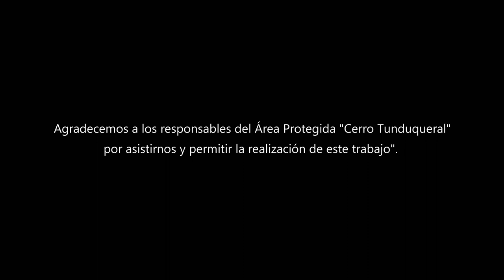Cerro Tunduqueral - Los petroglifos de la conexión cósmica (Uspallata, Mendoza, Argentina)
Petroglifos con centenares de años de antigüedad. Sitio ceremonial con energías aún emergentes. “Ventana” de manifestaciones OVNI. Una ciudad pretendidamente subterránea. Un espacio que inspira “en sueños” a las personas sensibles. Un paisaje arrebatador, hindúes y Brad Pitt. Eso es Uspallata. En esta ocasión el Instituto Planificador de Encuentros Cercanos (IPEC) en una investigación de campo visita el Cerro Tunduqueral, en la provincia de Mendoza, Argentina. Un enigmático paraje con pictografías que han cautivado a muchos, energías que se manifiesta aún en la actualidad, con vivencias de quienes acuden a este sitio y aprender a valorar su misticismo, estos y otros factores que dan sobrados argumentos para comprender que es un lugar de gran importancia.

PODCAST:
*AFR Nº 230- Uspallata, un Shangri-La ufológico: